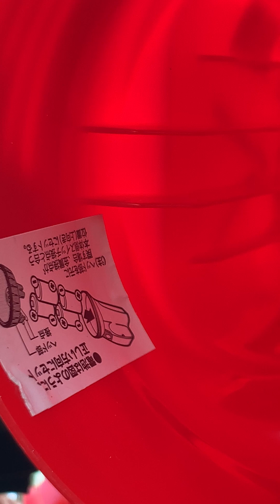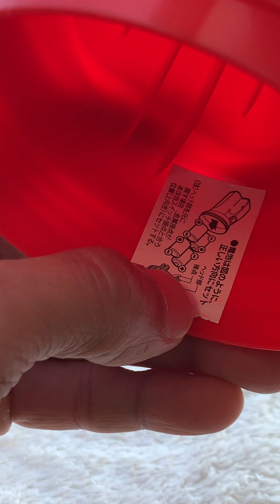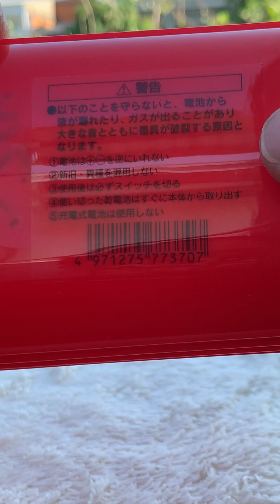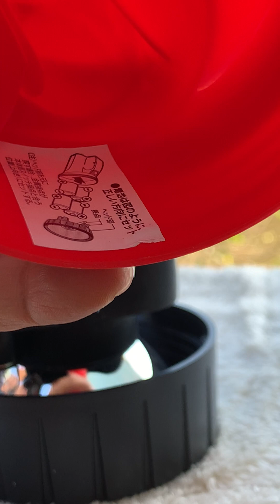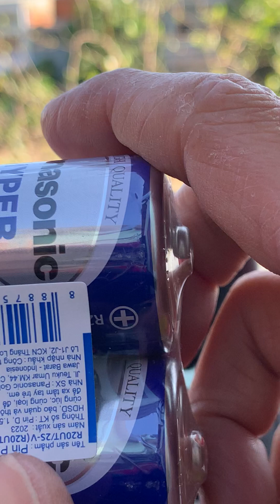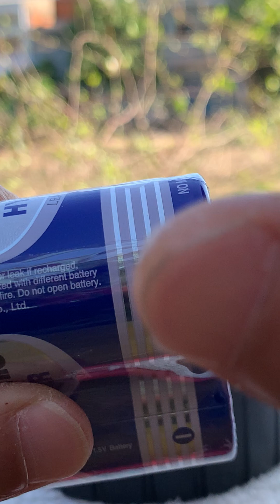Bán đèn pin Nhật Bản 🇯🇵 nhập về. Zalo: 0838260784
Shop chỉ bán hàng nhập trực tiếp từ Usa 🇺🇸 Japan 🇯🇵. Không qua trung gian nên giá rẻ và toàn hàng độc. Hình ảnh là tự chụp và tự quay phim. Đạo đức đặt lên hàng đầu trong làm và ăn. Kính mời bà con gần xa.

1/ Địa chỉ mua trực tiếp tại tiệm: 191 Nguyễn Thái Học, phường 4. TP. Cao lãnh. Đồng Tháp.

(Cọc 100k chuyển hàng đi thu COD. Khách hàng thân thiết KHÔNG cọc)